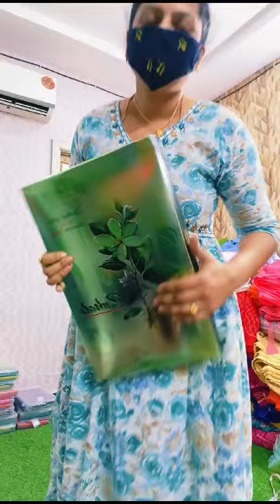For sale whatsapp no📞 price 1650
Video from Harika Collections